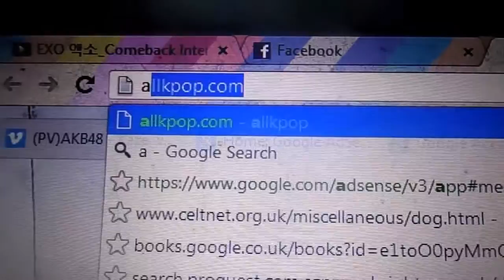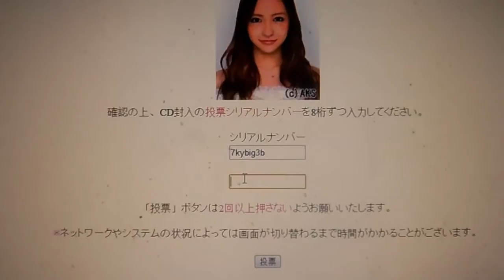How to vote in AKB48's 2013 Senbatsu General Election!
Just a step by step video of how to vote for this year's Senbatsu General Election! I hope you've all got your ticket and voting for Tomochin like I am!

Results of the 2013 Senbatsu General Election:
Future Girls

64. Nakanishi Yuka (SKE48 Team S)
63. Kaneko Shiori (SKE48 Team E)
62. Hirajima Natsumi (Former Member)
61. Yamauchi Suzuran (AKB48 Team B)
60. Matsui Sakiko (AKB48 Team A)
59. Tomonaga Mio (HKT48 Kenkyuusei)
58. Isohara Kyoka (SKE48 Team S)
57. Ichikawa Miori (AKB48 Team B)
56. Iwasa Misaki (AKB48 Team A)
55. Tashima Meru (HKT48 Kenkyuusei)
54. Ogasawara Mayu (NMB48 Team N)
53. Maeda Ami (AKB48 Team K)
52. Sato Sumire (AKB48 Team A)
51. Kikuchi Ayaka (AKB48 Team A)
50. Yoshida Akari (NMB48 Team N)
49. Yabushita Shu (NMB48 Team BII)
Next Girls

48. Oba Mina (AKB48 Team B)
47. Kobayashi Ami (SKE48 Team KII)
46. Ishida Haruka (AKB48 Team B)
45. Mutou Tomu (AKB48 Team K)
44. Yagura Fuuko (NMB48 Team M)
43. Ota Aika (HKT48 Team H)
42. Saito Makiko (SKE48 Team S)
41. Matsumoto Rina (SKE48 Team KII)
40. Jonishi Kei (NMB48 Team N)
39. Umemoto Madoka (SKE48 Team E)
38. Tano Yuuka (AKB48 Team A)
37. Kodama Haruka (HKT48 Team H)
36. Kuramochi Asuka (AKB48 Team K)
35. Nagao Maria (AKB48 Team K)
34. Katayama Haruka (AKB48 Team B)
33. Sato Amina (AKB48 Team K)
Under Girls

32. Fujie Reina (AKB48 Team B)
31. Kimoto Kanon (SKE48 Team E)
30. Iriyama Anna (AKB48 Team A)
29. Oya Masana (SKE48 Team S)
28. Yamada Nana (NMB48 Team M)
27. Furukawa Airi (SKE48 Team KII)
26. Miyawaki Sakura (HKT48 Team H)
25. Kawaei Rina (AKB48 Team A)
24. Matsumura Kaori (SKE48 Kenkyuusei)
23. Takyanagi Akane (SKE48 Team KII)
22. Kizaki Yuria (SKE48 Team S)
21. Kitahara Rie (AKB48 Team K)
20. Takajo Aki (JKT48)
19. Umeda Ayaka (AKB48 Team B)
18. Minegishi Minami (AKB48 Kenkyuusei)
17. Shibata Aya (SKE48 Team KII)
Senbatsu

16. Suda Akari (SKE48 Team KII)
15. Watanabe Miyuki (NMB48 Team N)
14. Yamamoto Sayaka (NMB48 Team N)
13. Yokoyama Yui (AKB48 Team A)
12. Shimazaki Haruka (AKB48 Team B)
11. Itano Tomomi (AKB48 Team K)
10. Miyazawa Sae (SNH48 / AKB48 Team K)
9. Kojima Haruna (AKB48 Team B)
8. Takahashi Minami (AKB48 Team A)
7. Matsui Rena (SKE48 Team S)
6. Matsui Jurina (SKE48 Team S)
5. Shinoda Mariko (AKB48 Team A)
4. Kashiwagi Yuki (AKB48 Team B)
3. Watanabe Mayu (AKB48 Team A)
2. Oshima Yuko (AKB48 Team K)
1. Sashihara Rino (HKT48 Team H)